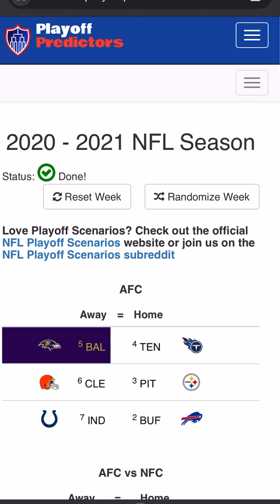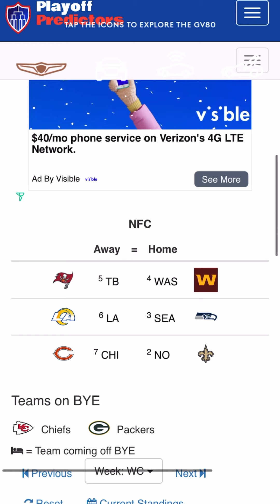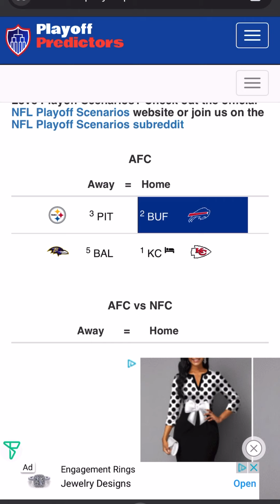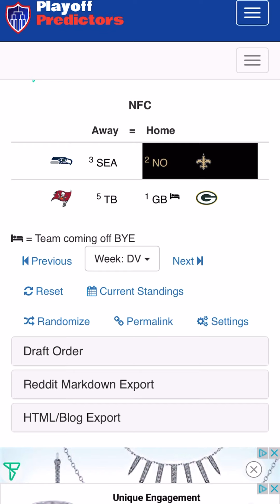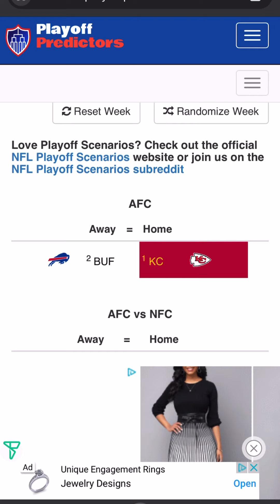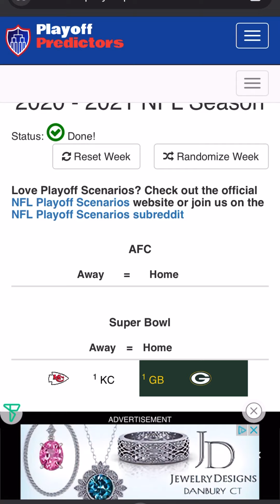2021 NFL Playoff Predictions